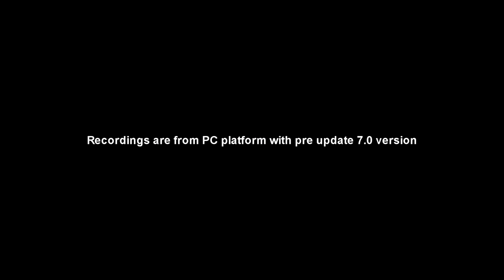[WR] 🔥 Boombox Devastator Bulwark – Gameplay | War Robots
In this video I will be presenting Fortified Bulwark gameplay equipped with Boombox Devastators. Hope you enjoy!

Video Chapters
00:00 Intro & Setup Showcase
00:43 Game 1: Valley
10:35 Game 2: Rome
15:22 Outro

Monthly members: Ramanakumar Vavilla, Ishan action gaming, J D, Charles Dyer, Tang Frankie, Kathryn Sheets, Christophe Hurlimann, H U S A R Z —M.S—, aceblackable, Esdras Soria, Roger Diaz, MESSIAH WR
System Specifications:
➤ GPU: MSI Gaming GeForce RTX 2070 Super 8GB GDRR6 256-bit
➤ HDD: Seagate BarraCuda 2TB Internal Hard Drive HDD
➤ PSU: Cooler Master 80+ 750 Watt
➤ Motherboard: MSI Z490-A PRO ProSeries ATX
➤ Microphone: Blue Snowball iCE USB Mic